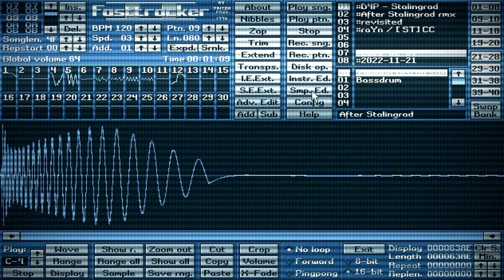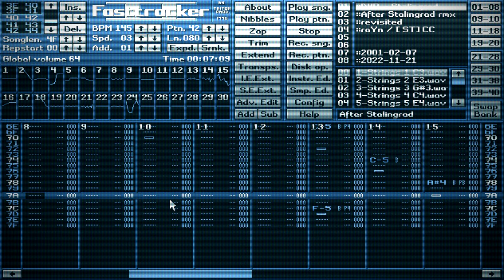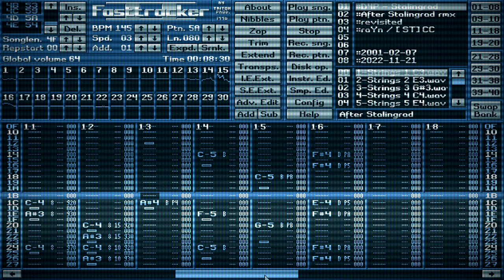D4P - Stalingrad (raYn After Stalingrad remix revisited)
A remix of Dance 4 Peace - Stalingrad

Done in 2001 in Fasttracker II. Did a little bit of a facelift (err... sound uplift) to it in 2022 since... you know, gathering terabytes of samples and making own synth patches over decades kinda can breath new life in these old XM modules.
More to come (maybe).